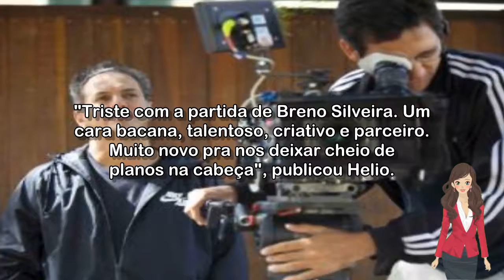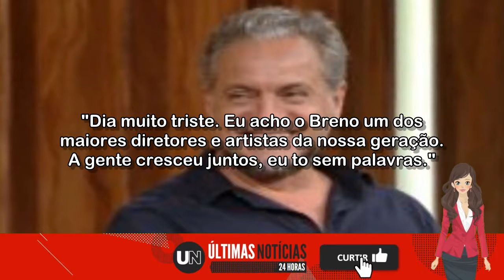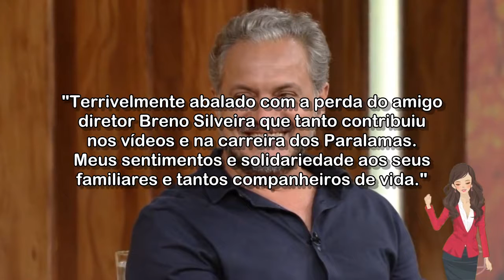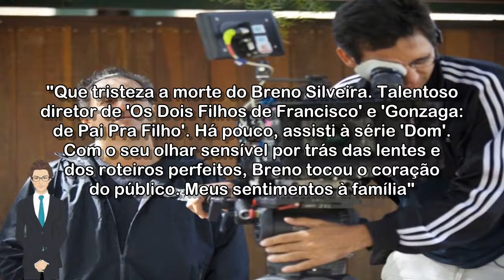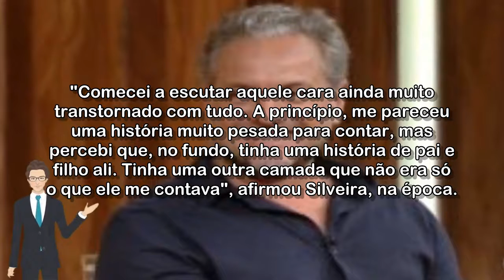🔴 BRENO SILVEIRA: ARTISTAS E AMIGOS LAMENTAM MORTE DO CINEASTA; VEJA A REPERCUSSÃO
Diretor dos sucessos 'Dois Filhos de Francisco' e 'Gonzaga: de pai para filho' estava filmando no interior de Pernambuco quando teve um infarto.

Acessado em: 14 de maio de 2022 às 19:16